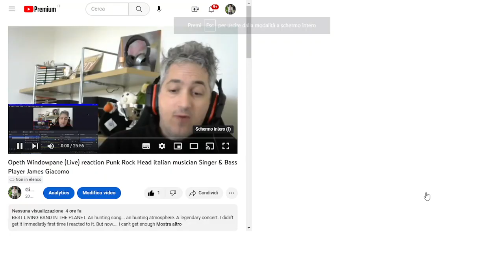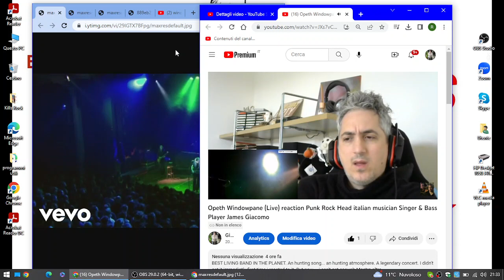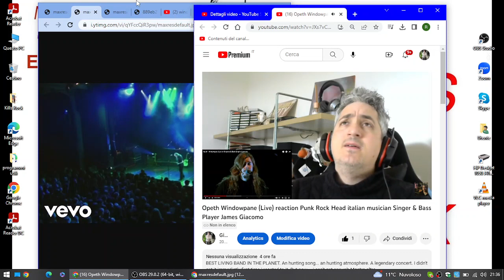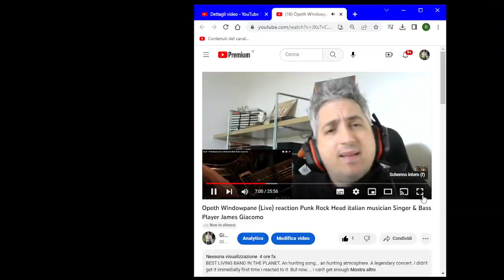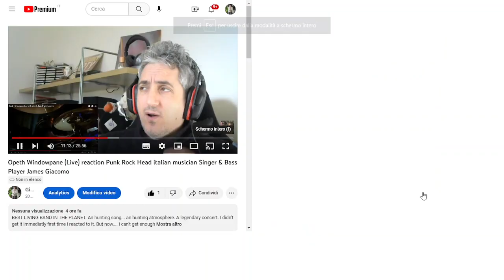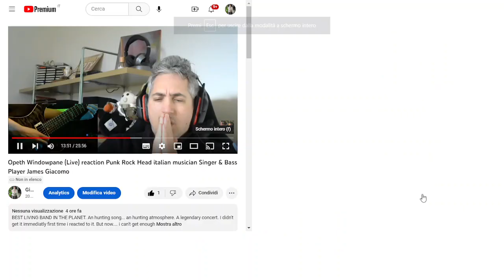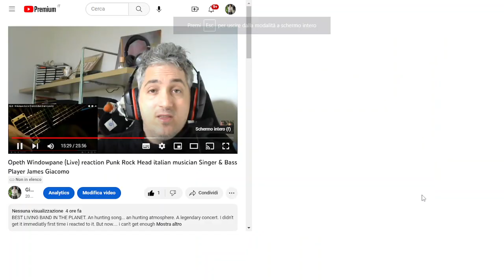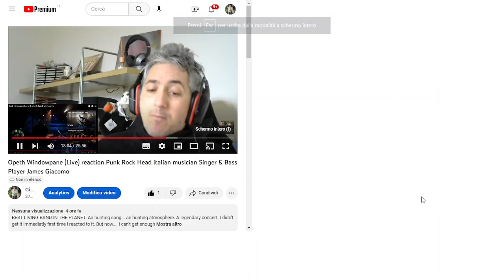Opeth Windowpane (Live) reaction Punk Rock Head italian musician Singer & Bass Player James Giacomo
BEST LIVING BAND IN THE PLANET. An hunting song... an hunting atmosphere. A legendary concert. I didn't get it immediatly first time i reacted to it. But now. i can't get enough.